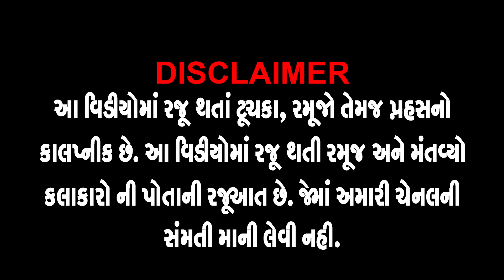માથાભારે પત્ની નાં જોક્સ - Gujarati Jokes New - Comedy MATHABHARE PATNI - Narendra Solanki Na Jokes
❄ Title : માથાભારે પત્ની નાં જોક્સ
❄ Artist : Narendra Solanki
❄ Language : Gujarati
❄ Genre : Gujarati Jokes Comedy
❄ Location : Gujarat, India & World
❄ Producer-Director-Editor : Shreedatt Vyas
❄ Co-Producer: Varsha Vyas
❄ Lable : Gujju Comedy Bites
❄ Cameraman : Rajendra Patel, Vijay Darji
❄ Copyrights : Shreedatt Vyas ( Dev Music-Gujju Comedy Bites )